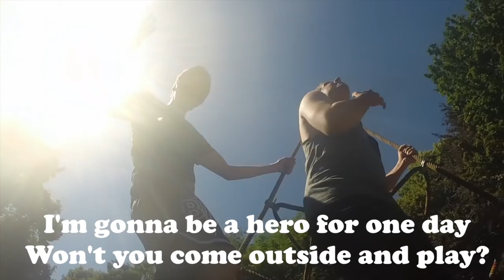Breakdown Bros - Pokemon GO! (Metal Song)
CHEERS to all our POKEMON PLAYERS out there !